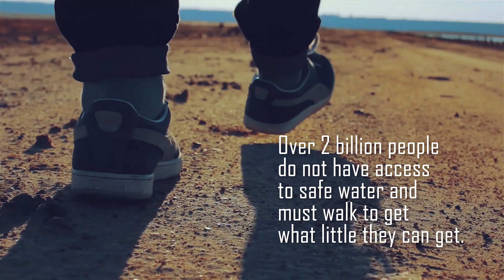Grundfos|Water Mission Walk for Water 2019 Promo